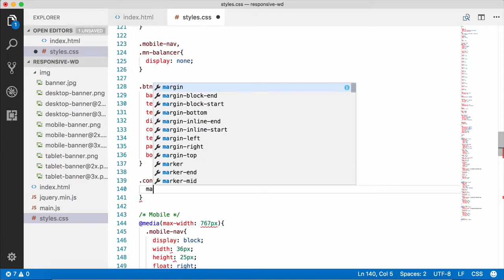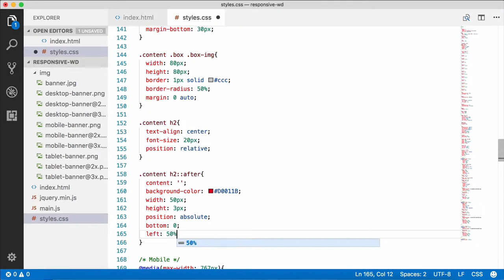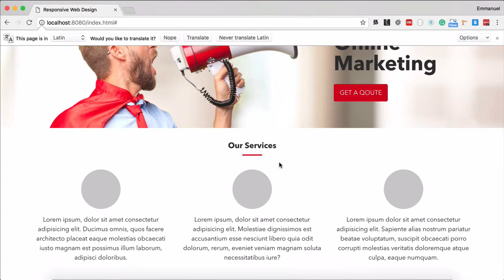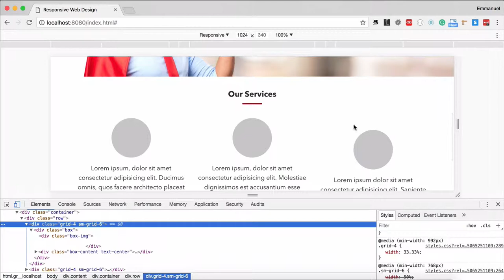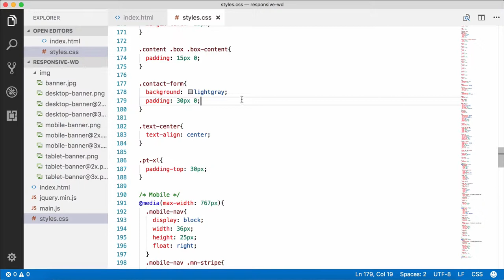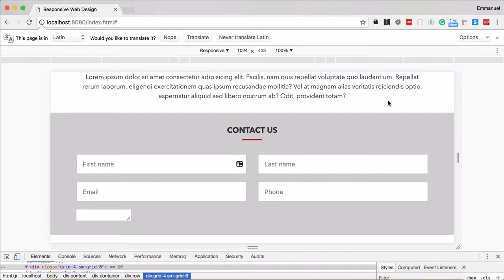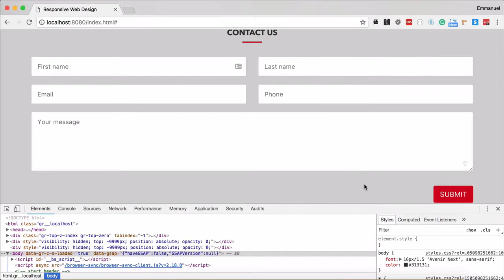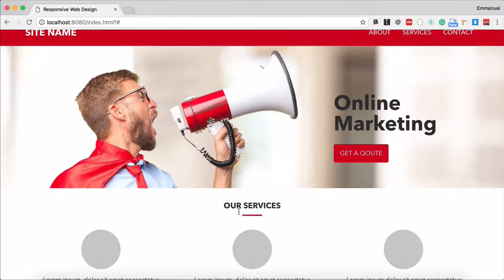Responsive Web Design Tutorial in Tamil 9 - Design Conversion (Part -4)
In this video, I explained how to convert the design from your source file example Photoshop, Illustrator, and sketch to HTML responsive web design.